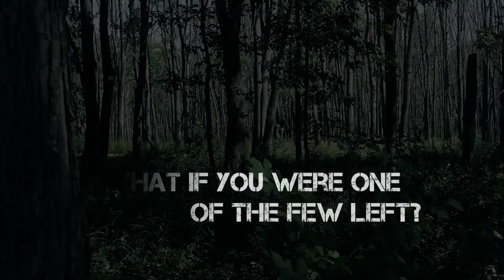To Survive - Movie Trailer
A lone drifter bands together with a group of survivors in a lawless post apocalyptic society.

Written & Directed By Stephen Folker

Starring:  Burt Culver, Ramon Bailey & Berkeley Clayborne
Addition Cast:  Glenn Harston, Trena Penson, Jim Plovanich, Joe Heath, Dan LaBuda, Lonnie Schuyler, Paul Lillios, Paul Berge, Jessica Murillo, Pat Atkinson, Thomas Ely Sage, Sam Ball & Dave Juehring

Makeup & Special FX - Kathi King
Props - Sara Wegener
Cinematography & Lighting - Stephen Folker
Assistant Director - Joe Heath
Story Editor - Jim Plovanich
Sound - Jason SSG

Feature Length Film Shot in Quad Cities, Iowa.